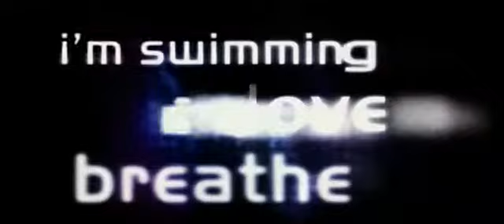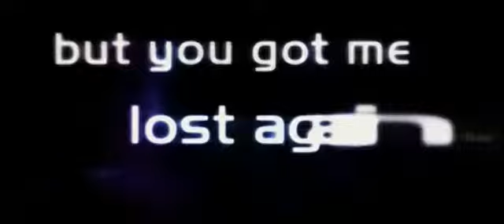Schiller feat September - Breathe